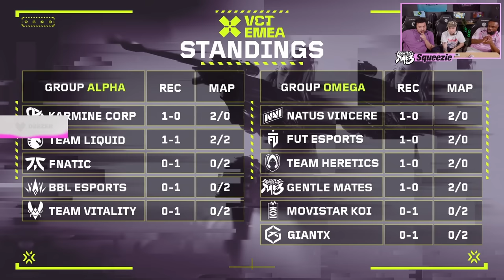GENTLE MATES vs BBL - VCT Stage 1 - W1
Notre équipe Valorant joue son premier match en VCT. L'équipe composée de Beyaz, Logan, Wailers, Takas et Natank affronte BBL en VCT EMEA pour leur tout premier match!

00:00 INTRO
04:44 MATCH 1
50:01 POST MATCH 1
01:02:25 MATCH 2
01:52:34 POST MATCH 2  +  DEBRIEF